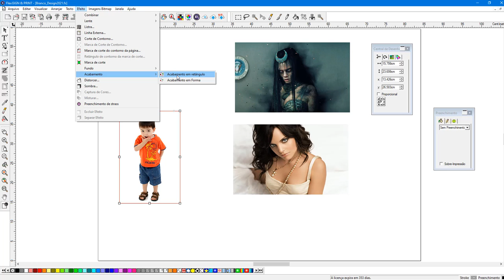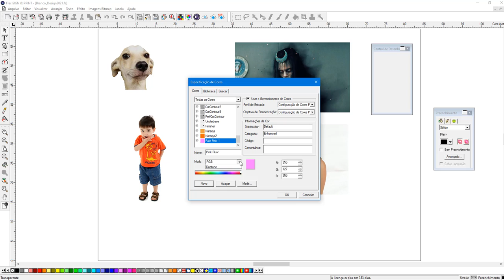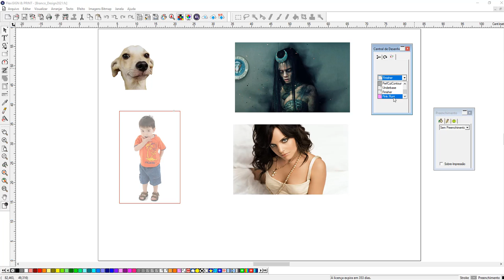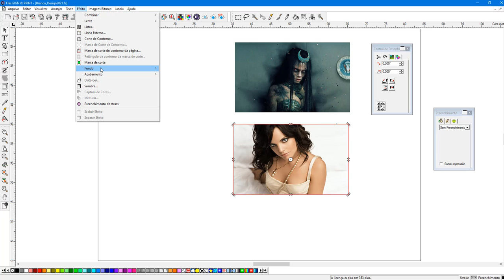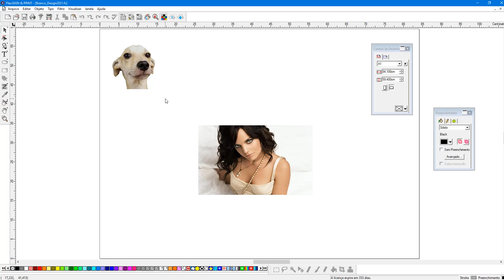Preparando trabalhos com Branco, Verniz e outras cores especiais no Flexi Editor v21.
Conheça as ferramentas avançadas de desenho do Flexi Editor v21 para a impressão com Branco, Verniz e outras cores especiais.